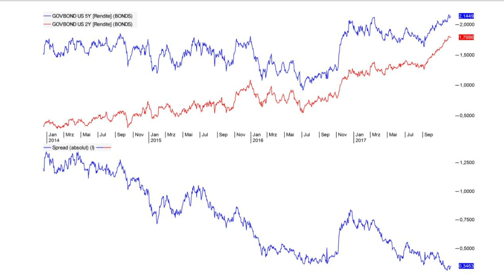Zurück in die Zukunft oder Goldrausch: Börsen-Movies 2018 - Interview mit Guido vom Schemm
In den berühmten Hollywood-Studios werden Thriller, Komödien, Dramen, Romanzen oder auch Horrorschocker produziert. An der Börse mit all ihren Emotionen ist das nicht viel anders. Welchen Streifen werden wir also an den Finanzmärkten in 2018 sehen? Zurück in die Zukunft? Im Goldrausch? Oder doch eher den "König der Löwen"? Fragen dazu von Börsenmoderator Andreas Franik an Vermögensverwalter Guido vom Schemm, Geschäftsführer der GVS Financial Solutions GmbH im Interview - aufgezeichnet auf dem Parkett der Börse Frankfurt.

Risikohinweis: Die ausgestrahlten Videos stellen keine Kauf- oder Verkaufsempfehlung dar, sondern sind eine Momentaufnahme der Finanzmärkte. Wir empfehlen grundsätzlich vor jeder Entscheidung die Beratung durch Ihre Bank oder einen unabhängigen Vermögensverwalter.